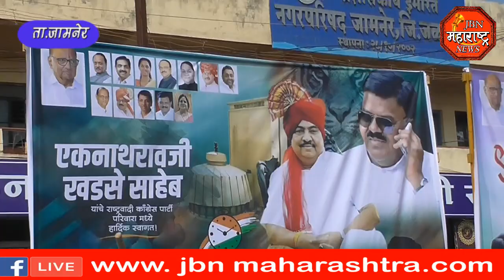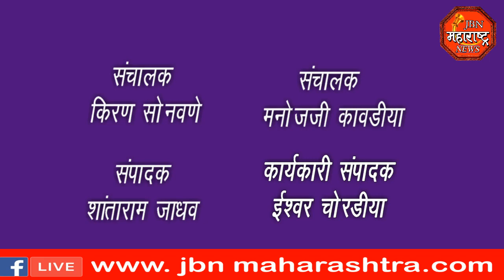jbn maharshtra news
एकनाथराव खडसे याचा राष्ट्रवादी काँग्रेस प्रवेश, समर्थ व राष्ट्रवादी कार्यकर्त्याचा जल्लोष
jbnmaharashtra news jalgaon